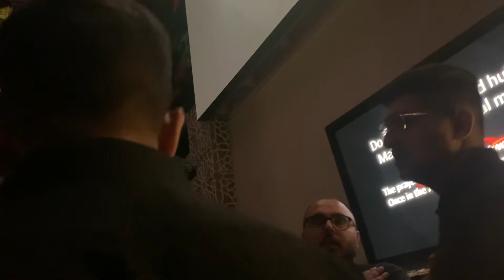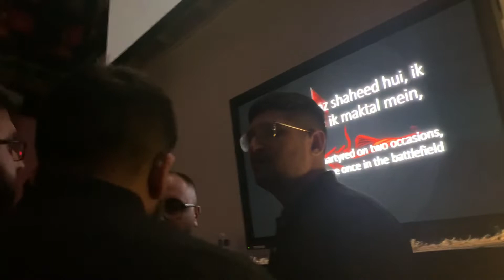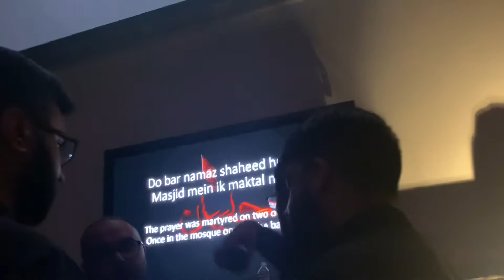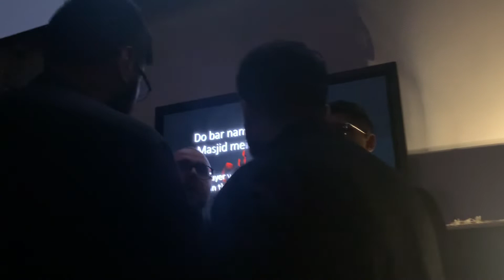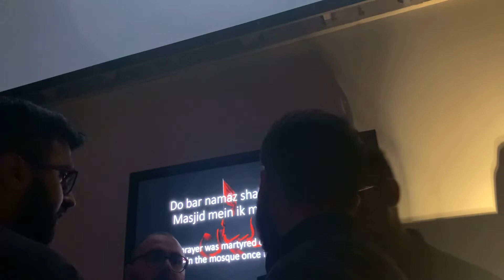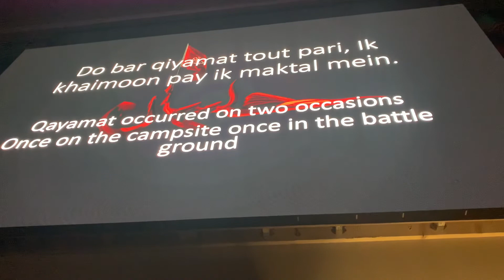Do Bar Namaz | Mohammed Abbas Karim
Ashura Night | Muharram 1444 AH |